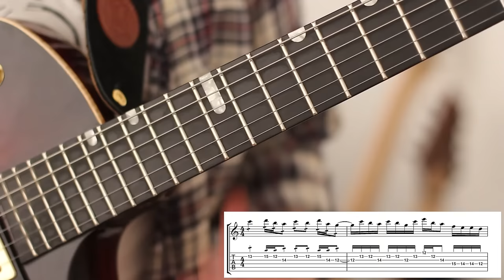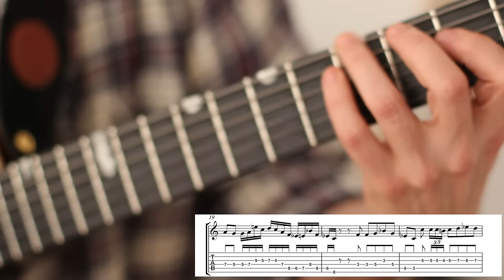Lick of the Week 15 Frank Zappa's St Alphonzo's Pancake Breakfast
This video is about Lick of the Week 15 Frank Zappa's St Alphonzo's Pancake Breakfast